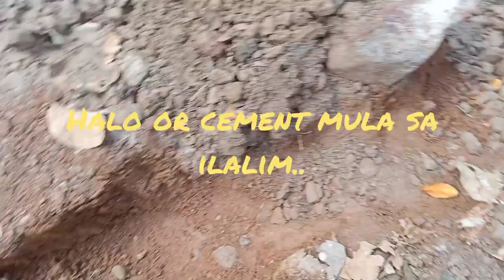HTM. | sinking. | th. hubby..